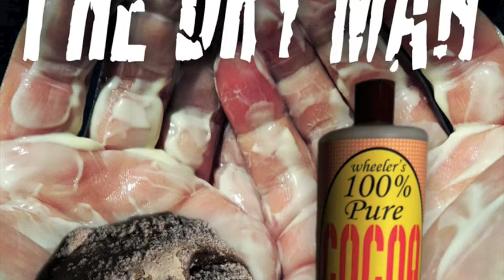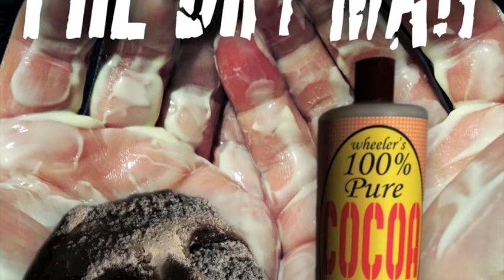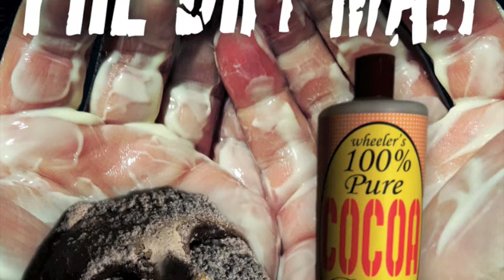THE DRY MAN - The Old Asylum and Other Stories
THE DRY MAN weird fiction from The Old Asylum and Other Stories written and read by wheeler antabanez